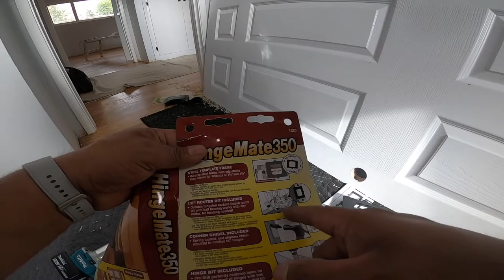INSTALANDO PUERTAS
en este video nuestro cliente nos llamo para instalar todas  las puertas de la casa quédate a ver el video asta el final